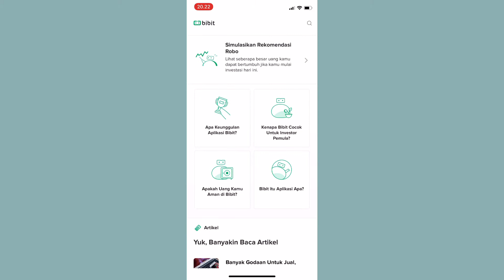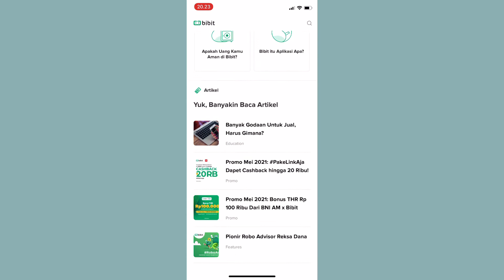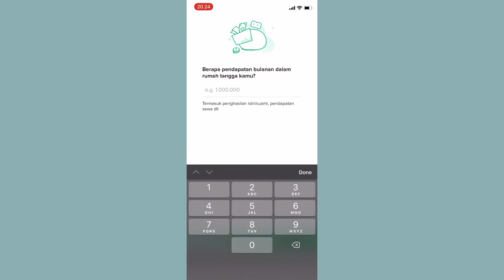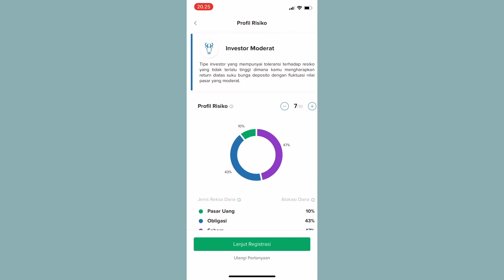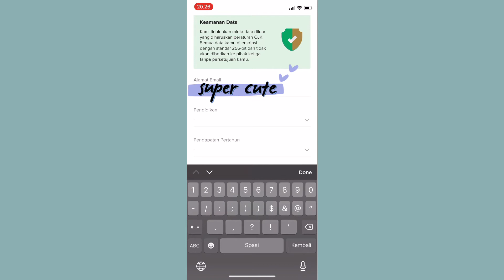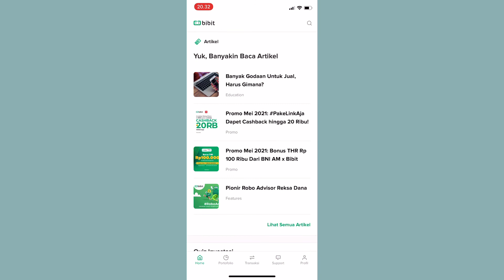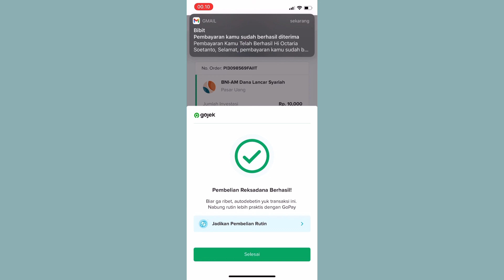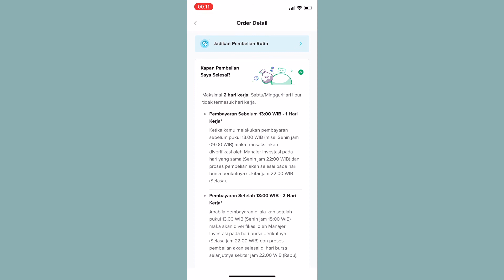Cara mudah investasi reksadana untuk pemula di aplikasi bibit | tutorial pendaftaran dan pembelian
Halo teman-teman online,
Selamat datang kembali di saluran sederhana saya ini

Untuk yang ingin mendaftar di bibit, bisa menggunakan KODE REFERRAL saya ya : ( goooctasun )
Dapatkan cashback sebesar 25.000

Online shop instagram : @omegascarf.id
Shopee : omegascarf.id